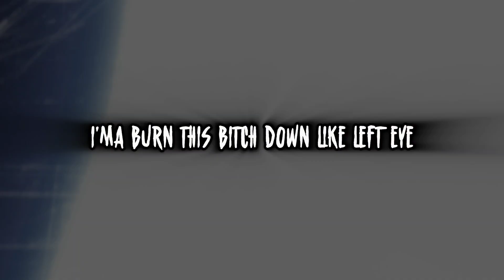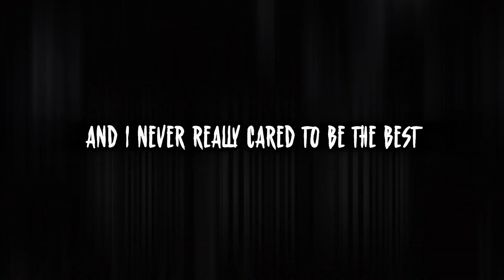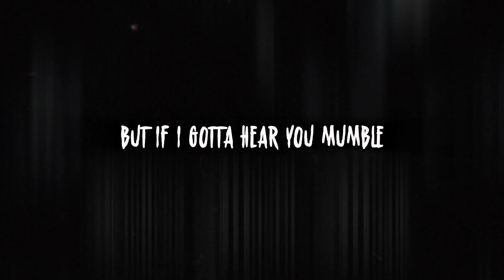For the Vultures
Endless Mysfit-Muzik

Prod. Endless Mysfit-Muzik

Social